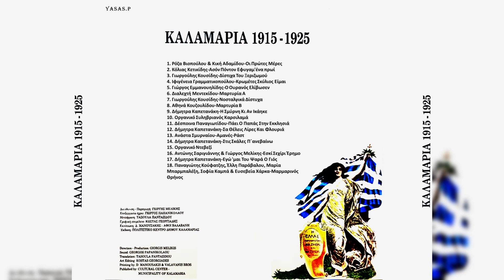Αντώνης Σαριγιάννης & Γιώργος Μελίκης-Εσκί Σεχίρι Έρημο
From the CD "Καλαμαριά 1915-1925 (Τραγούδια Της Προσφυγιάς)" 1990
Τραγούδι: Ρόζα Βιοπούλου, Κική Αδαμίδου, Κόλιας Κετικίδης, Γιωργούλης Κουσίδης, Ιφιγένεια Γραμματικοπούλου, Γιώργος Εμμανουηλίδης, Αθηνά Κουζουλίδου, Δήμητρα Καπετανάκη, Δέσποινα Παναγιωτίδου, Ανάστα Σμυρναίου, Αντώνης Σαριγιάννης, Γιώργος Μελίκης, Παναγιώτης Κούφατζης, Έλλη Παράβαλου, Μαρία Μπαρμπαλέξη, Σοφία Καμπά & Ευσεβεία Χάρκα.
Λύρα: Γιωργούλης Κουσίδης (Γιώργος Κουσίδης)
From the CD "Kalamaria 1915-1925 (Songs Of Refugees)" 1990
Sing: Roza Viopoulou, Kiki Adamidou, Kolias Ketikidis, Giorgoulis Kousidis, Ifigenia Grammatikopoulou, George Emmanoulidis, Athena Kouzoulidou, Dimitra Kapetanaki, Despina Panagiotidou, Anasta Smyrnaidou, Antonis Sarigiannis, Giorgos Melikis, Panagiotis Koufatzis, Elli Paravalou, Maria Kampalexi & Sofia Kaba & Efseveia Charka
Pontian Lyra: Giorgoulis Kousidis (Giorgos Kousidis)